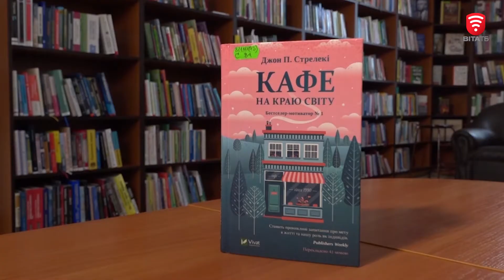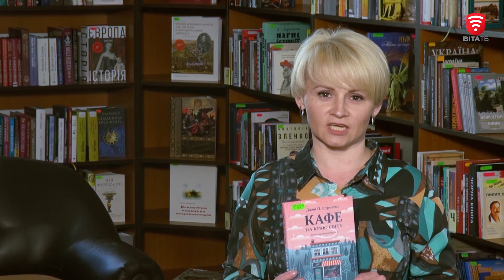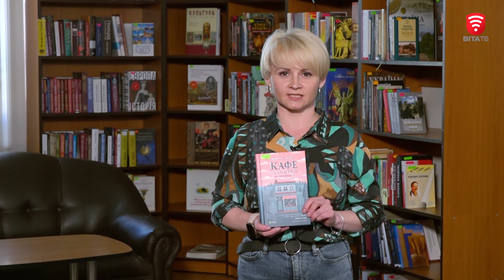"Кафе на краю світу" - бестселер-мотиватор від популярного письменника Джона П. Стрелекі